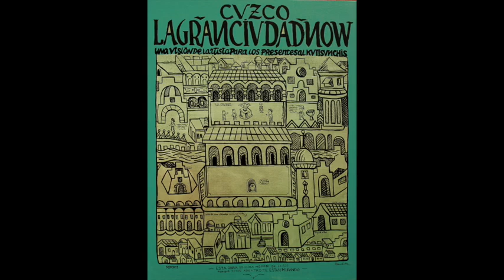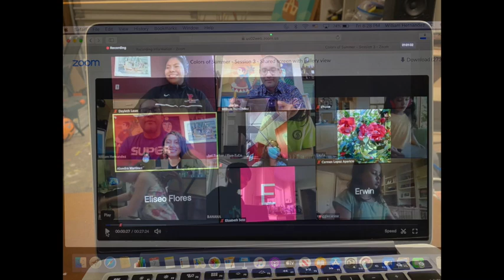Open Studios /WILLIAM HERNANDEZ